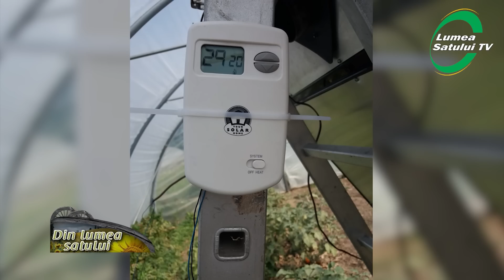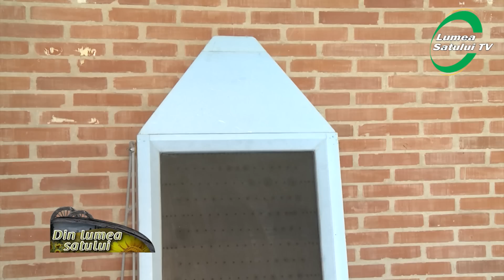Cum să ai 15 grade Celsius în solar iarna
Cum să ai 15 °C în solar iarna